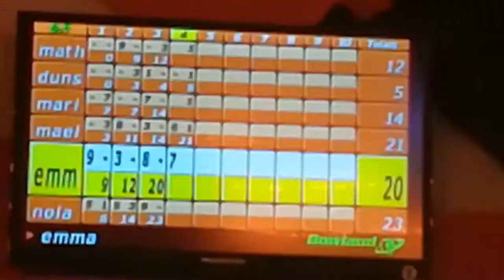Bowling mars 2022